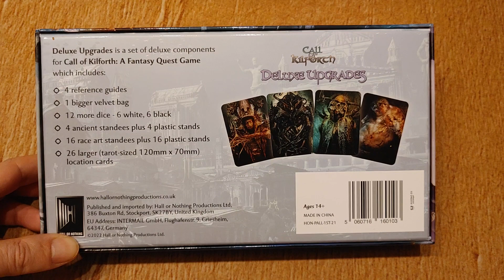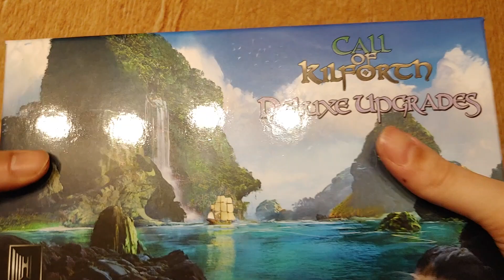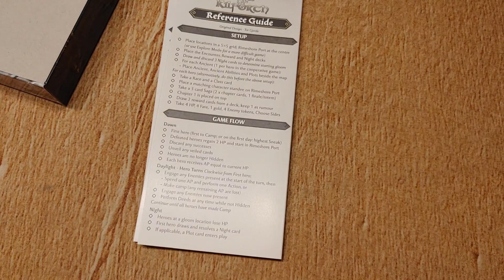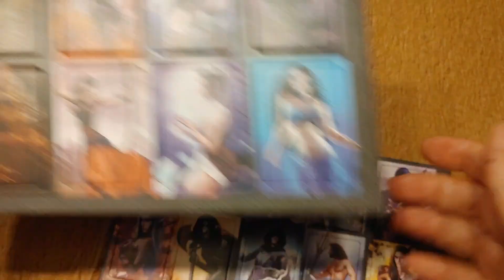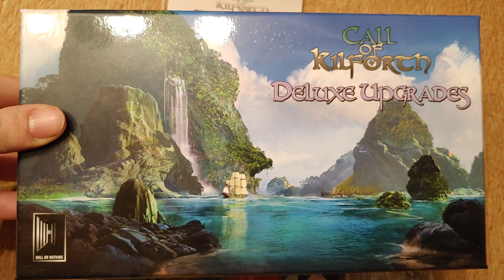Déballage de Call of Kilforth Deluxe Upgrades